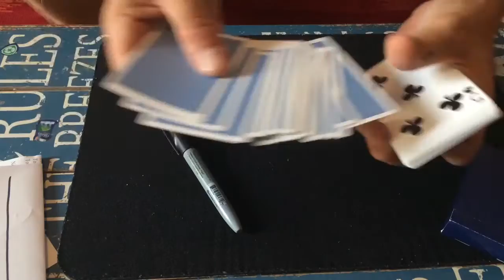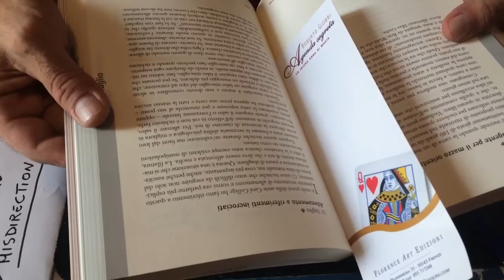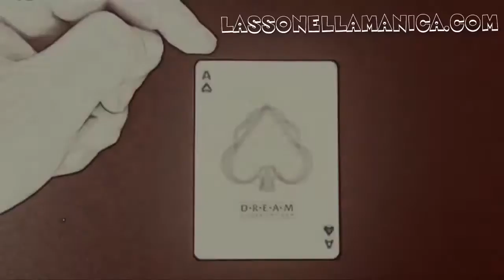Corso di magia con le carte - 8. Pass, filatura,impalmaggio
vi offre lezioni di cartomagia gratis direttamente on line!